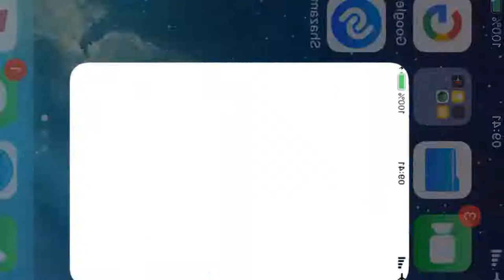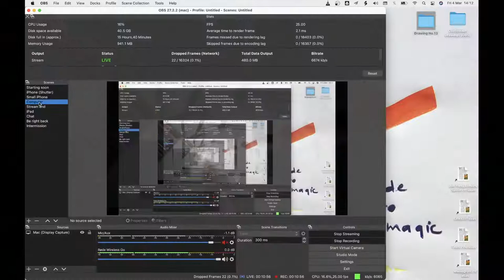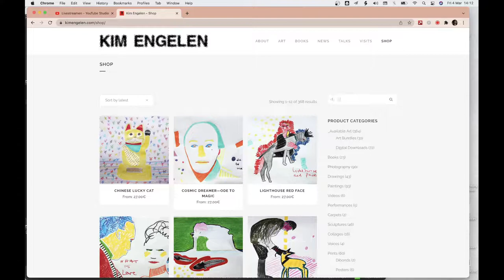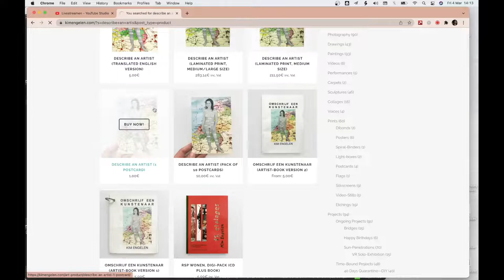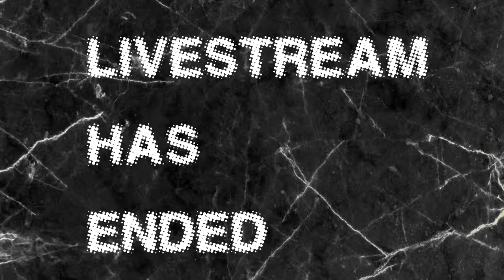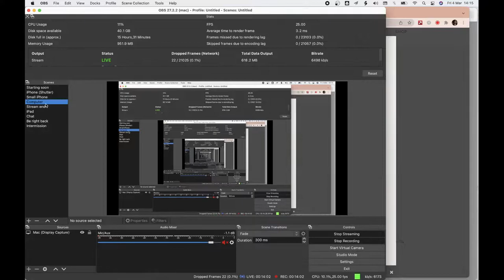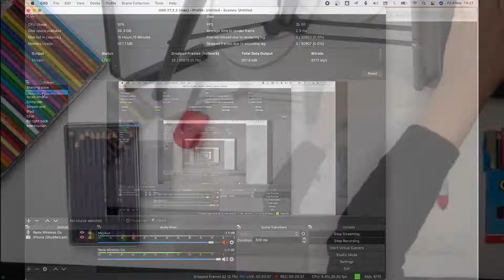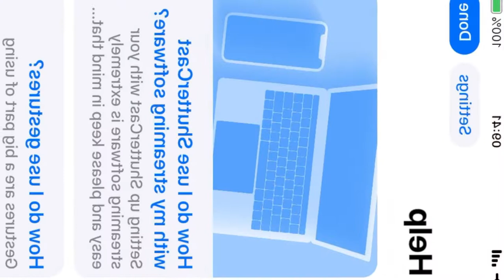Full Body // Confession Drawings (No. 13)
100 Confession Drawings / 100 Livestreams
Tuesday + Thursdays
14:00 CET

Buy a Confession Drawing (in 2022):
▷ During the livestream half its original price.
Original Drawing = € 450
Digital Download = € 27